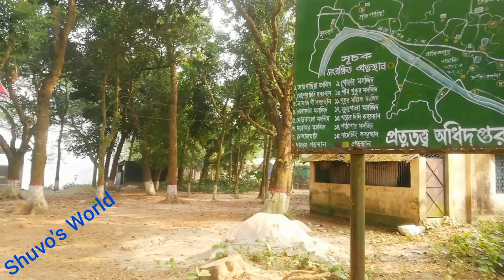বারো বাজার এলাকার মসজিদ সমূহ || ২য় পর্ব || S 2 S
বারোবজার এলাকার মসজিদসমূহ এর দ্বিতীয় পর্বে আপনাদের দেখাবো কিছু অভাবনীয় সুন্দর মসজিদ।
গুরুত্বপূর্ণ অনেক বিষয় এখানে উঠে আসবে যেটা আপনারা দেখবেন।